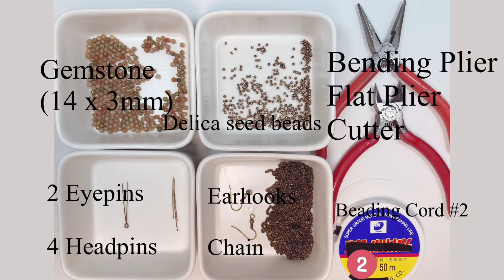Easy DIY Jewelry: Antique Gold Chain Beaded Earring / Beaded Dangling Earring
Gemstone Unakite Round 3mm
Miyuki seed bead Delica glass opaque metallic bronze round